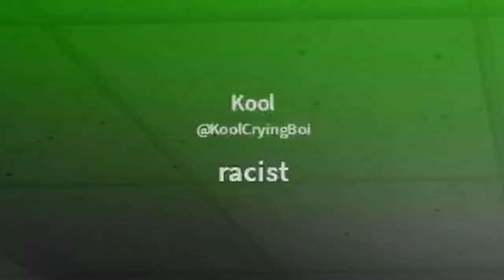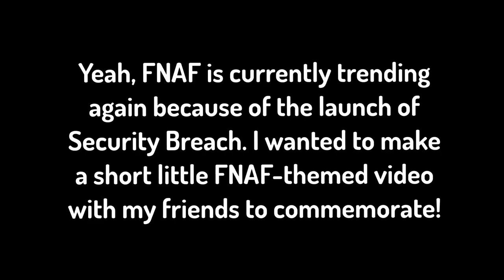The Five Nights At Roblox EXPERIENCE!!